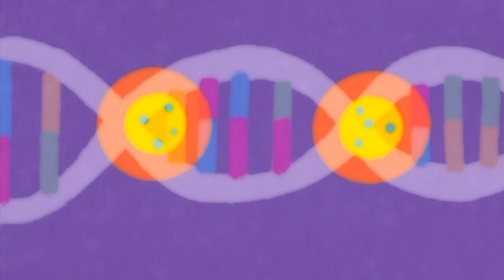Peto's Paradox: expected vs. observed cancer rates in organisms | Breakthrough Junior Challenge 2022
Amae Fung Breakthrough Junior Challenge 2022